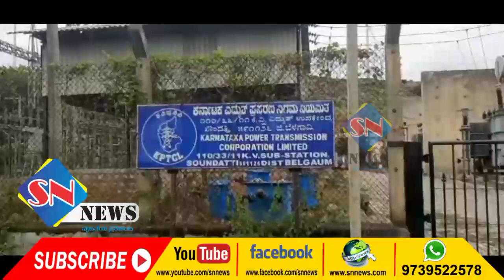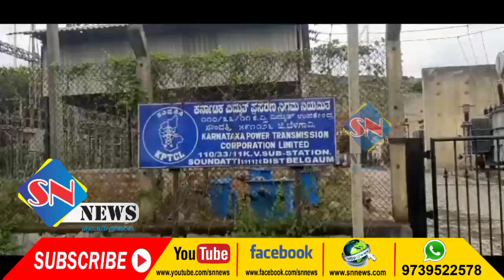ಸವದತ್ತಿ ತಾಲೂಕಿನ ಪ್ರಮುಖ ಸುದ್ದಿಗಳು | Savadatti | SN News | Saundatti | H K Patil | Vishwas Vaidya MLA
ಸವದತ್ತಿ ತಾಲೂಕಿನ ಲೋಕಲ್ ಸುದ್ದಿಗಳಿಗೆ ದೃಷ್ಯ ರೂಪದಲ್ಲಿ ತರುವ ಪ್ರಯತ್ನಕ್ಕೆ ನೋಡುಗರಾದ ನಿಮ್ಮ ಪ್ರೋತ್ಸಾಹ ಅಗತ್ಯವಿದೆ. ಕಾರಣ ವಿಡಿಯೋ ನೋಡುವ ಪ್ರತಿಯೊಬ್ಬರು ನಿಮ್ಮ ಈ ಚಾಲನ್ ಗೆ ಸಬಸ್ಕ್ರೈಬ್ ಮಾಡಿಕೊಂಡು ಇನ್ನು ಹೆಚ್ಚಿನ ವಿಡಿಯೋ ಮಾಡಲು ಸ್ಪೂರ್ತಿ ನೀಡಬೇಕೆಂದು ವಿನಂತಿ.